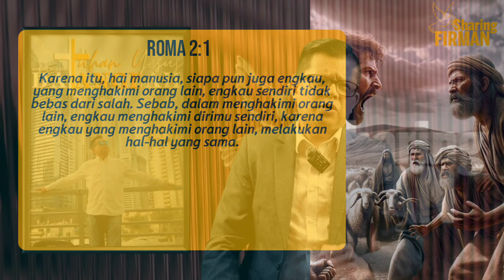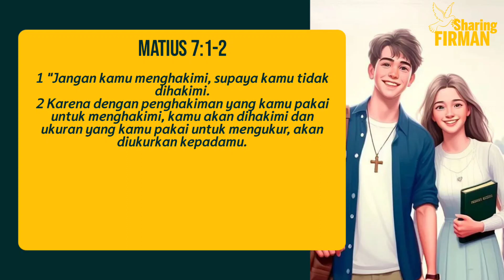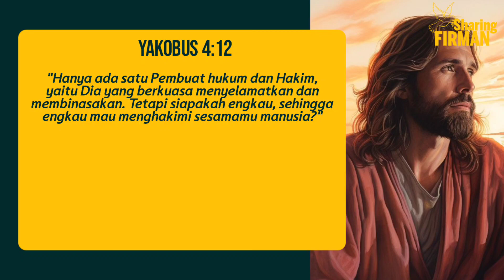JANGAN GAMPANG MENGHAKIMI || Sharing Firman Hari Ini || Boksu Willie TV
JANGAN GAMPANG MENGHAKIMI

AVAILABLE NOW
TUHAN YESUS DATANGLAH